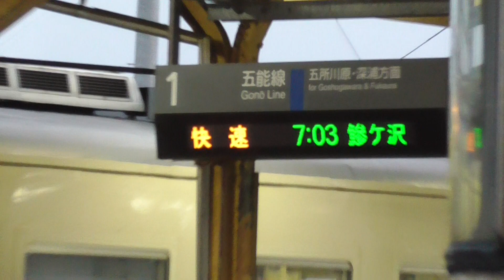JR川部駅 五能線 快速・東能代行き発車【キハ40系・3524D】 2020.12.09